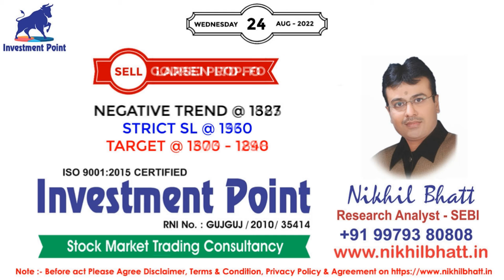Stock Market Trend With SEBI Reg. Research Analyst - Nikhil Bhatt | 24 August 2022